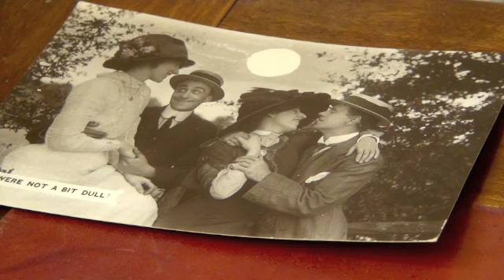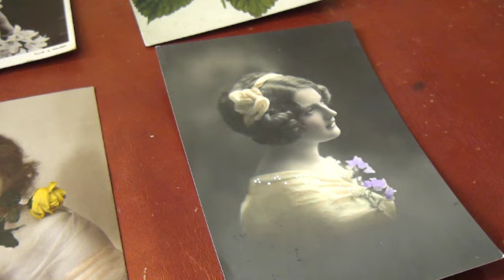Stamp & Coin Mart - Postcard blog: Paul Eluard - Guy Atkins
This video blog accompanies a column Guy writes in Stamp & Coin Mart magazine.